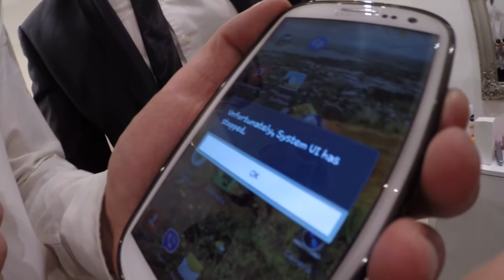Vienna online 2.0